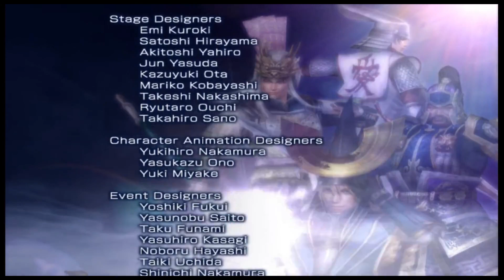Battle of Koshi Castle //Warriors Orochi , Wu story -chapter 8 [No commentary]